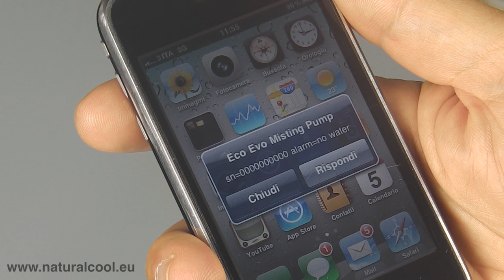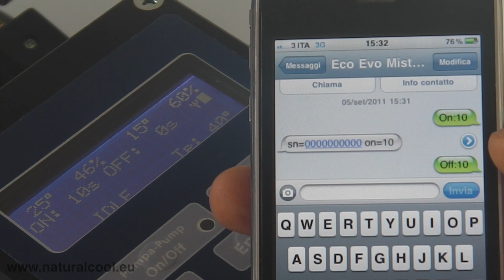Natural Cool - Eddy3 GSM Control [EN]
A revolutionary GSM control for NaturalCool and MistingPumps products. You can control all the feature of the misting pumps and atomizers fans directly from you cellular phone!